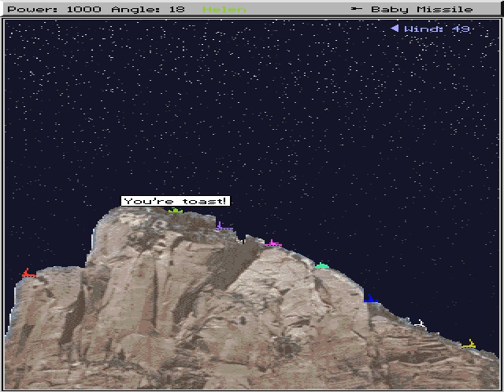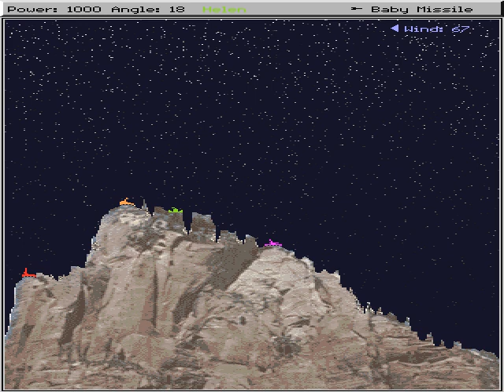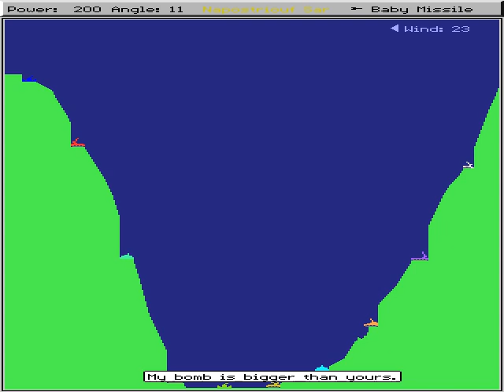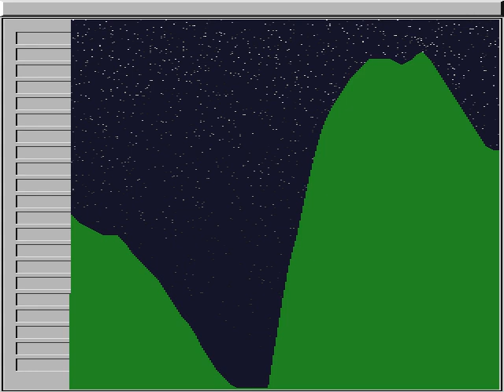Wendell Hicken - Scorched Earth - 1991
For those who wants to remind this "shooter" game that was Scorched Earth developed and published by Wendell Hicken in 1991.

Pour ceux qui veulent se remémorer ce jeu de "shooter" qu'était Scorched Earth dévelopé et distribué par Wendell Hicken en 1991.